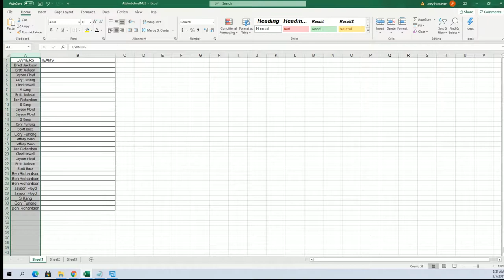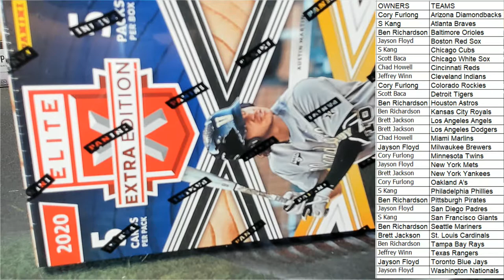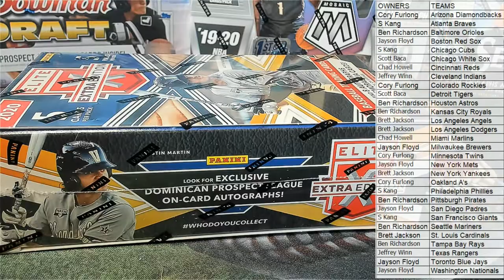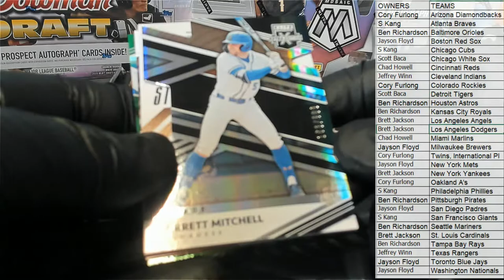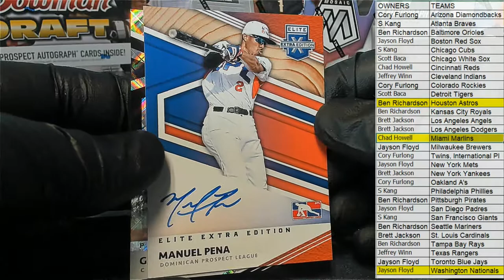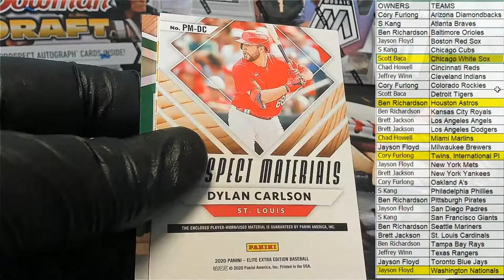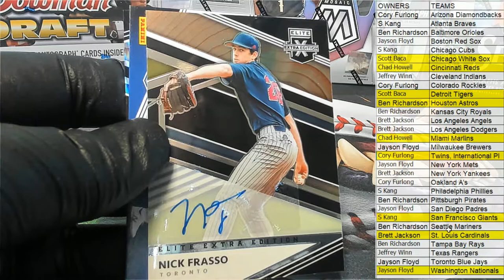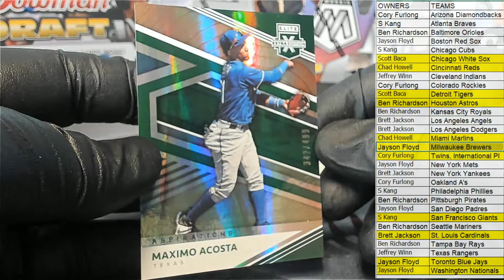2020 Panini Elite Extra Edition Baseball ID 20EEEBBALL223